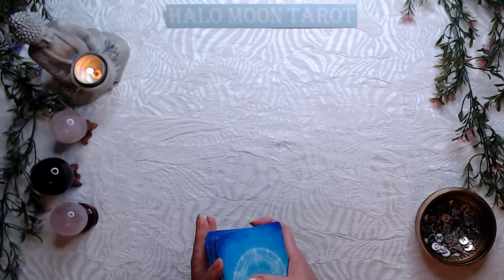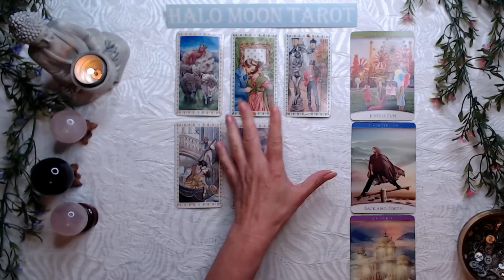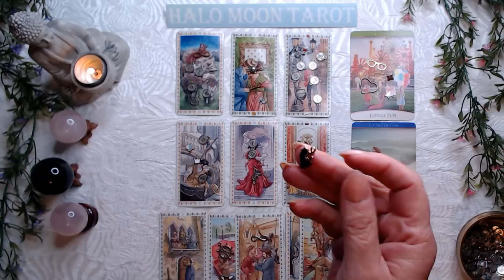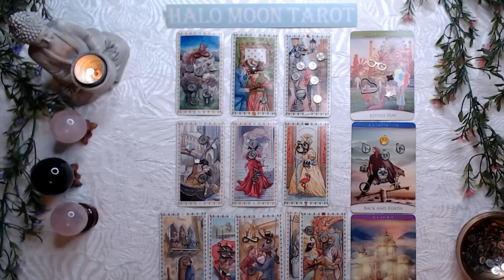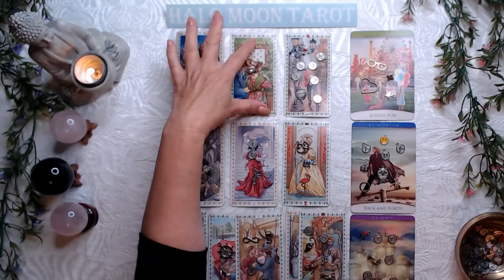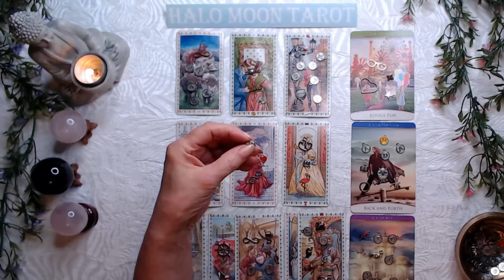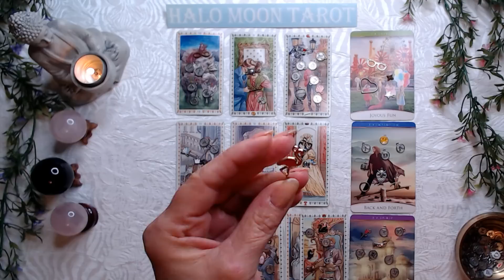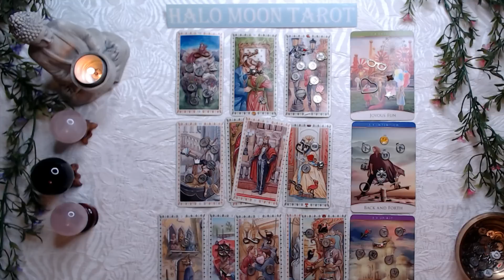Sagittarius - Friends with benefits is not in your best interest, they may have other options.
ROMANTIC TAROT